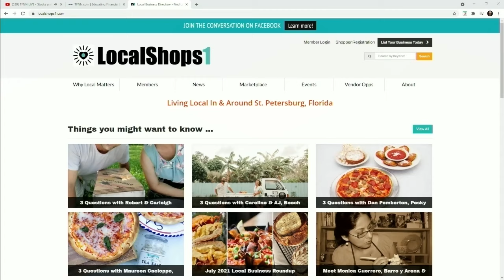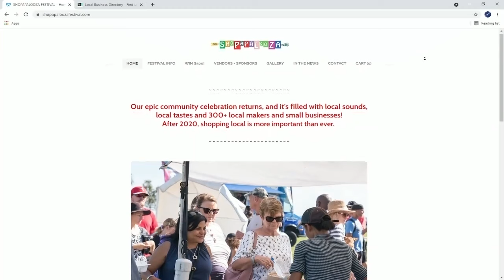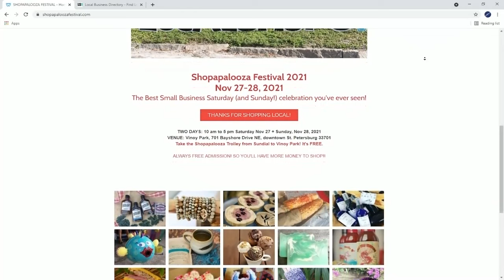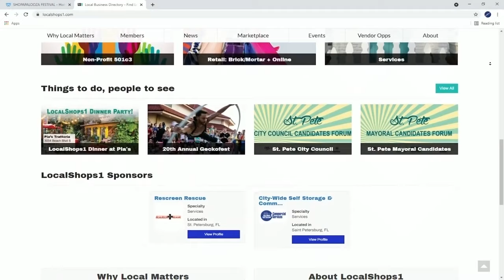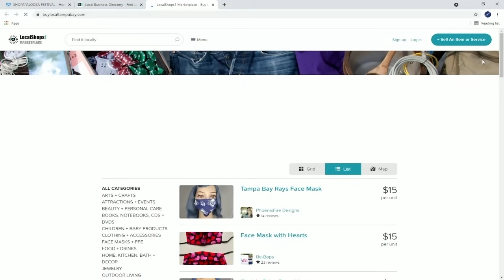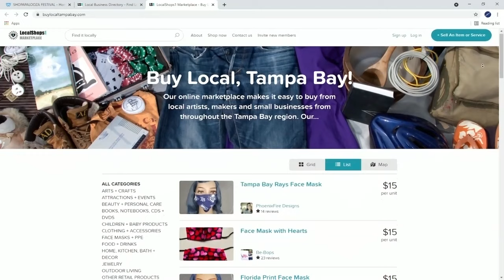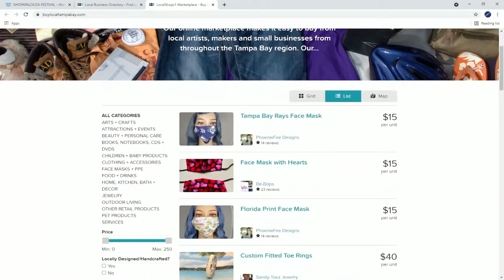St. Pete Happening! Pat Largo on The Tom O'Brien Show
For more great interviews, and to see what's happening in St. Pete. visit our